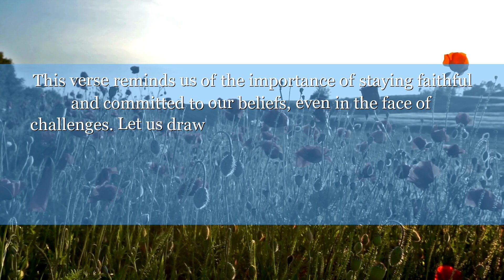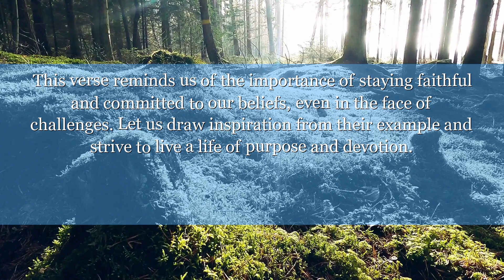1 Chronicles 6:6 And Uzzi was the father of Zerahiah, and Zerahiah was the father of Meraioth;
In 1 Chronicles chapter 6:6, we learn about the lineage of the Levites and their dedication to serving God. This verse reminds us of the importance of staying faithful and committed to our beliefs, even in the face of challenges. Let us draw inspiration from their example and strive to live a life of purpose and devotion.